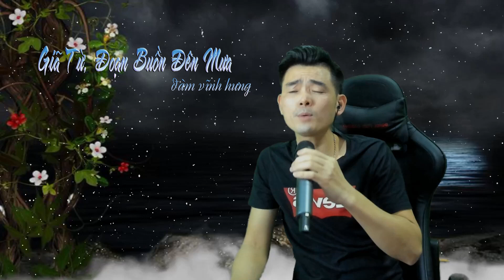GIÃ TỪ ĐOẠN BUỒN ĐÊM MƯA (cover len hong quan )